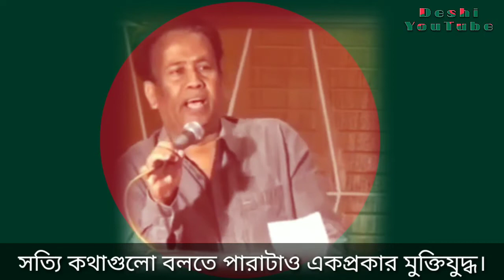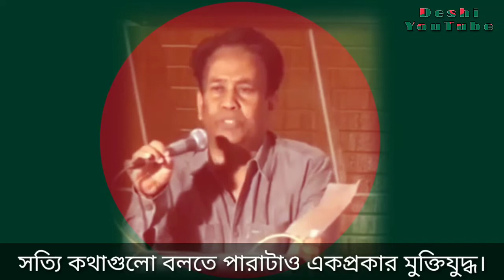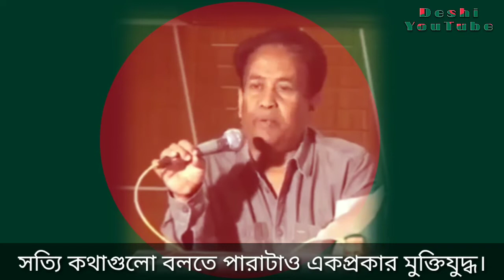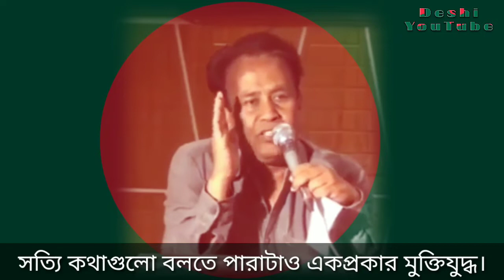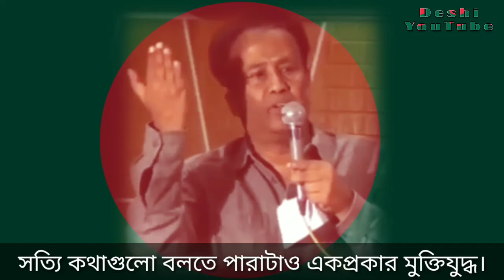সত্যি কথাগুলো বলতে পারাটাও একপ্রকার মুক্তিযুদ্ধ। সবারই সত্যি কথা বলার সাহস থাকলে বদলে যাবে দেশ।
Purposes such as criticism,coments,news reporting,teaching,scholarship and research.”Fair Use” is a use permitted by copyright statute that might otherwise be in fringing.Non-profit,educational or personal use  tips the balance in favor of “Fair Use”.